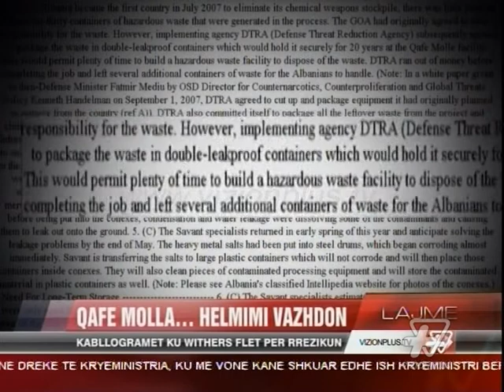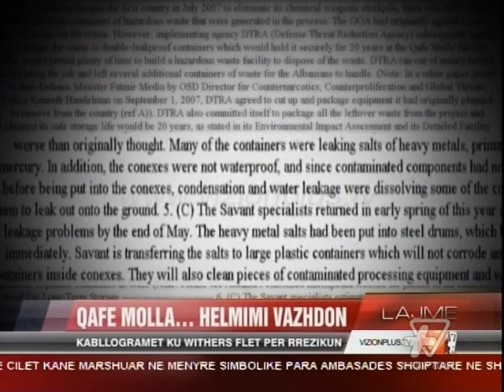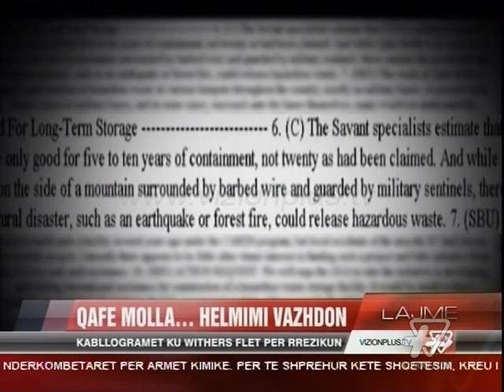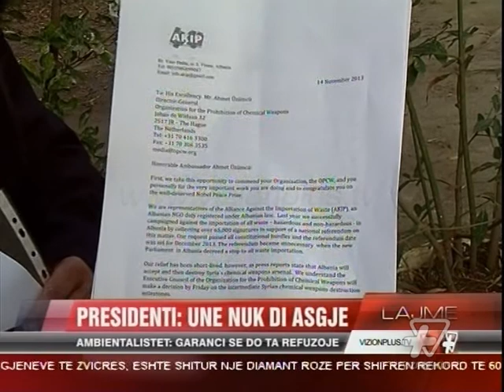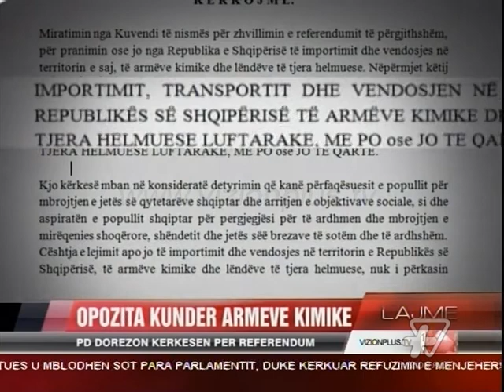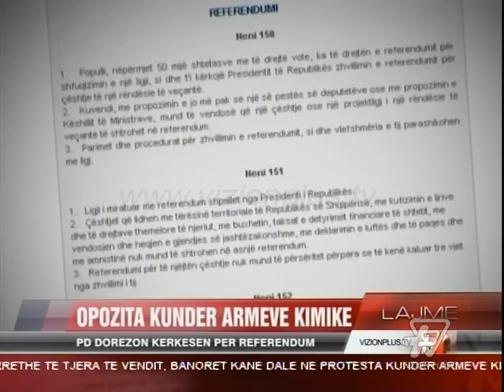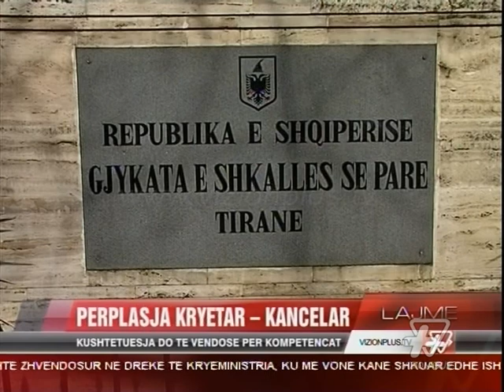News Edition in Albanian Language - 14 Nentor 2013 - 19.00 - News, Lajme - Vizion Plus